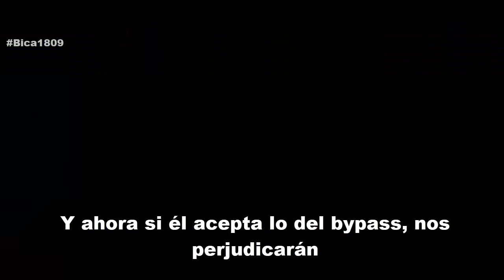Trailer Oficial: UNMSM Guerra de Bases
Todos somos UNMSM